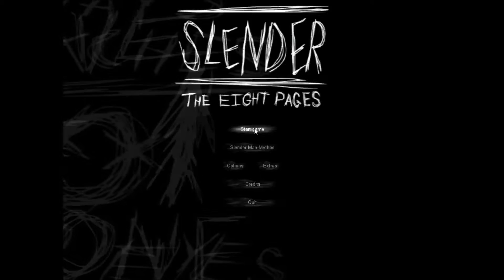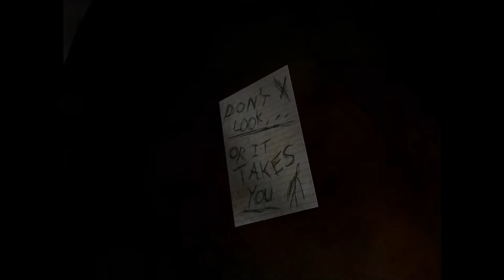Slender The Eight Pages Mit Danny LP Part 1 German Youtube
Hallo Youtuber und Yotube gucker.
: D
Mein Kanal: